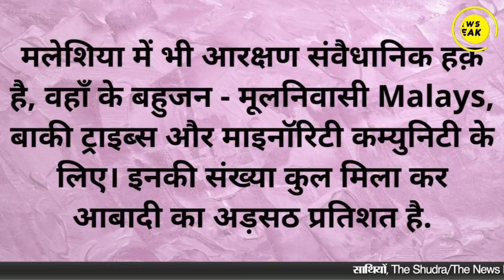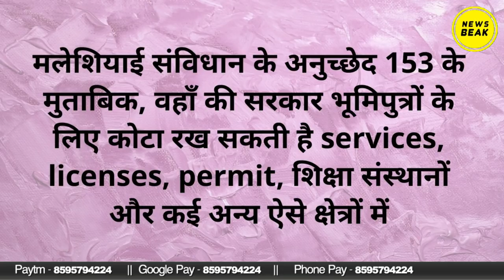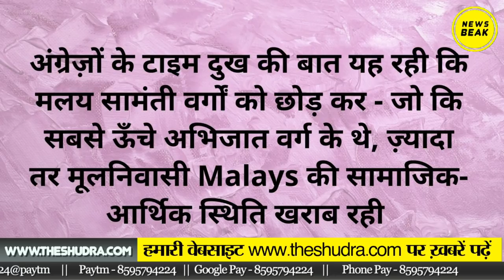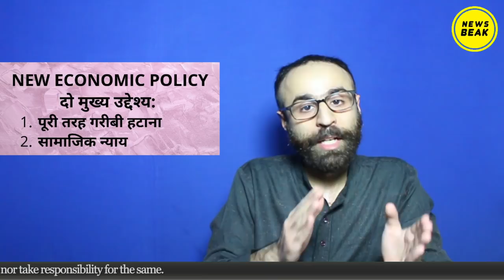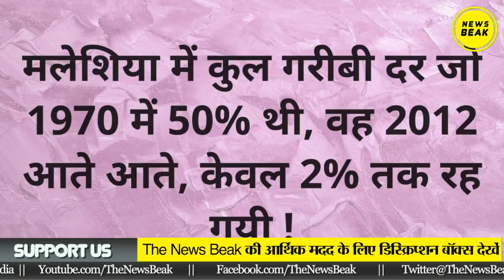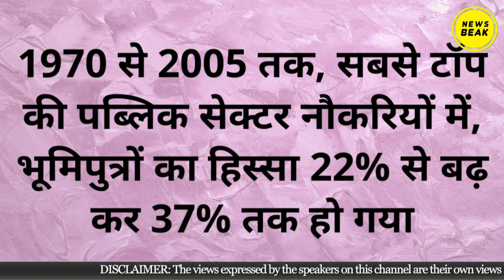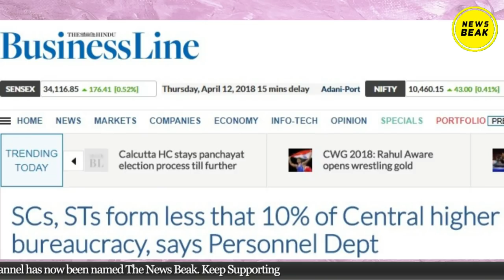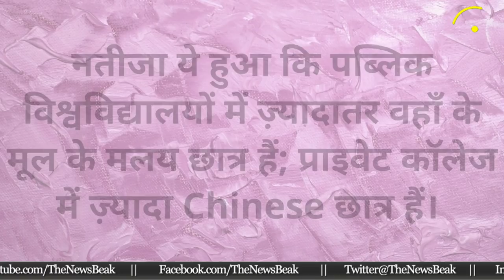Malaysia की तरह India के Business, Corporate sector में होना चाहिए Reservation | Sadda Haq Ep-3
मलेशिया की पूंजीवादी अर्थव्यवस्था में है आरक्षण मॉडल। सिर्फ नौकरी और पढ़ाई में नहीं, BUSINESS sector में भी है आरक्षण। ऐसा इसलिए क्यूंकि बहुजन वहाँ सत्ता में हैं। क्या क्या सीख सकते हैं हम Malaysia की आरक्षण नीतियों से, देखिये Sadda Haq show के तीसरे episode में: